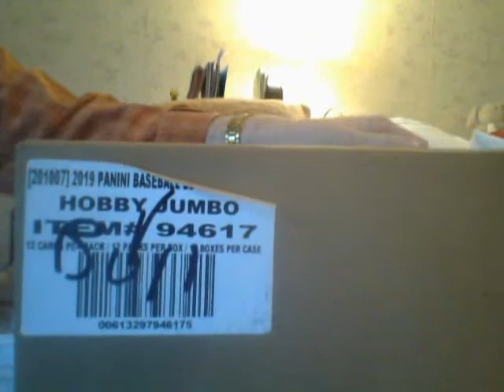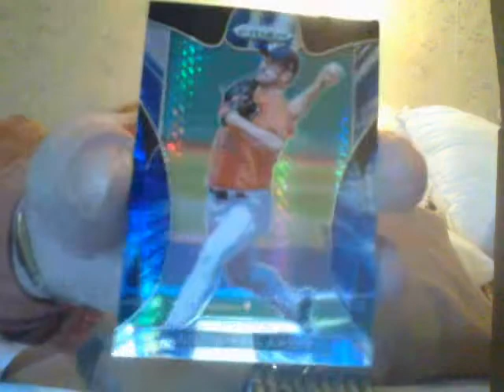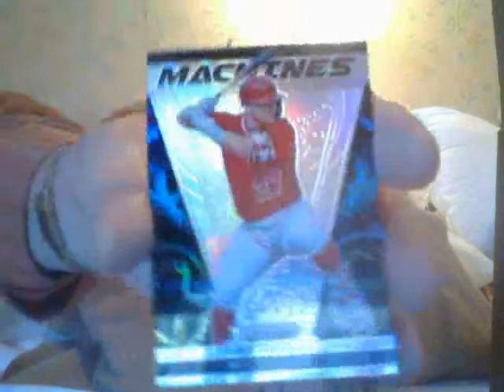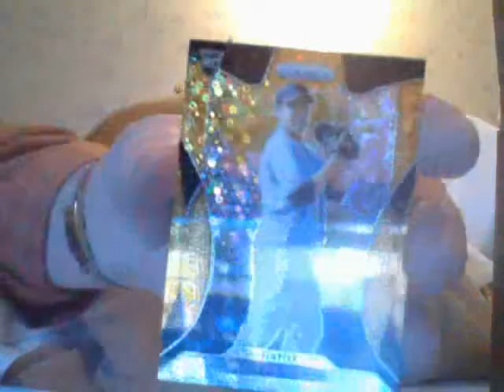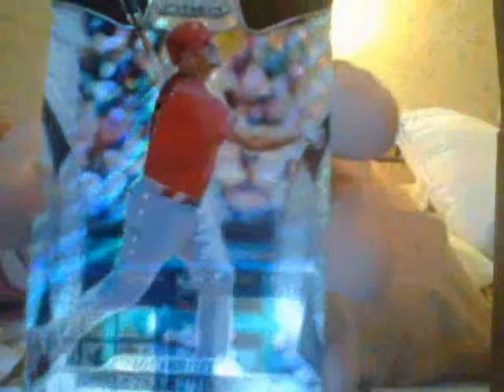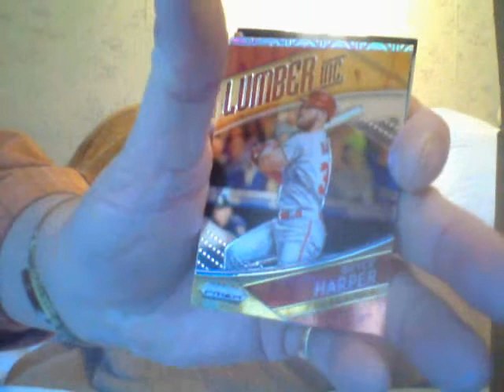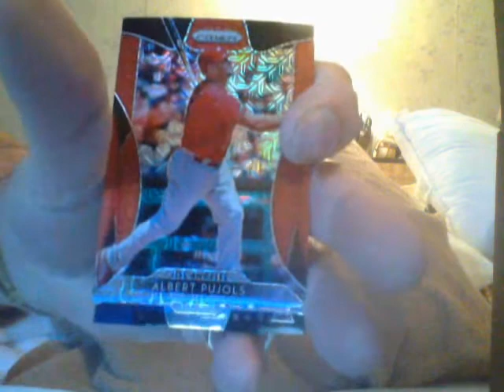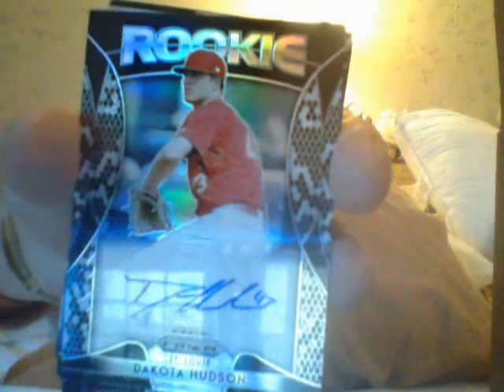Baseball Dudes...Panini Prizm Case!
Ok,,,Lets go!